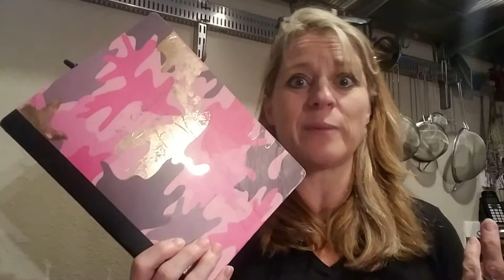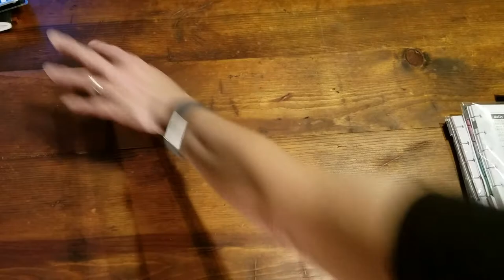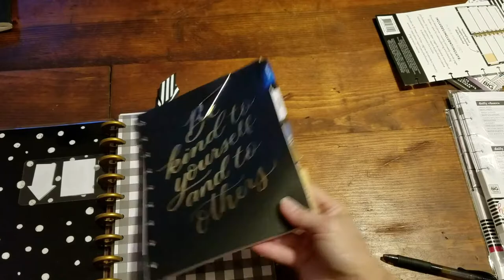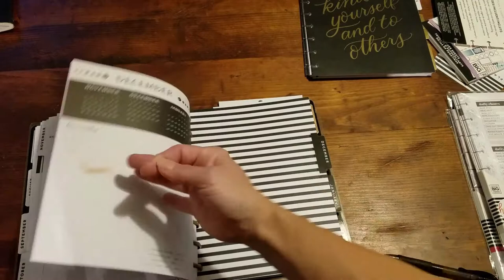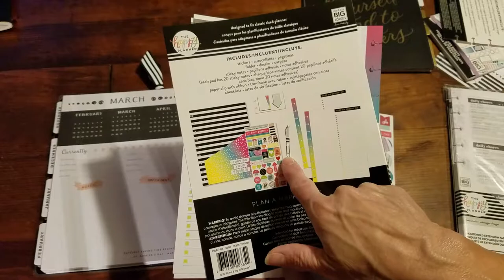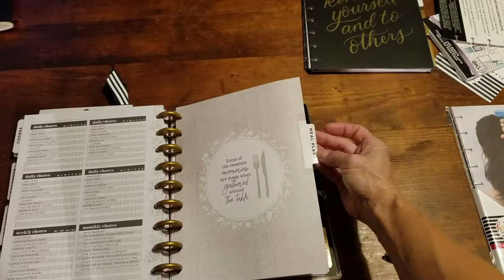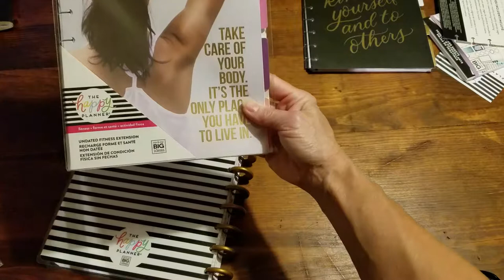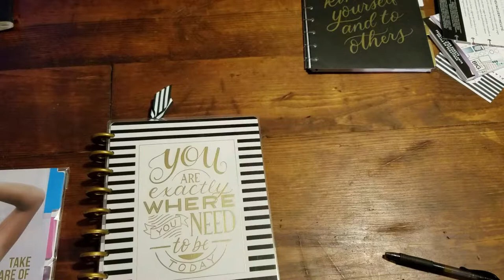Getting Organized and Why I chose the planner I chose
Time To Get Organized So What Planner Did I Choose?
The link to the planner I purchased
Link to the extension pack for Meal and Budget planning
Fitness Pack

Like if you would like to make my week! And if you want to see more of our day to day life where I share the odd things that I am doing and actually the good and bad of the days….